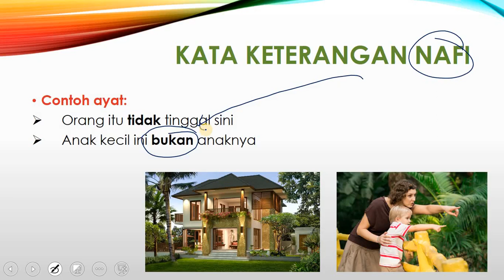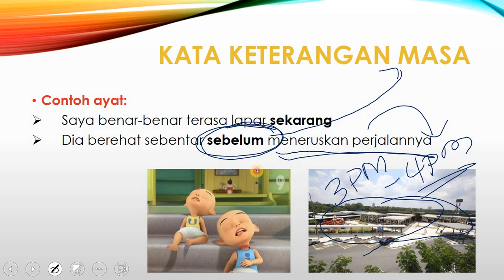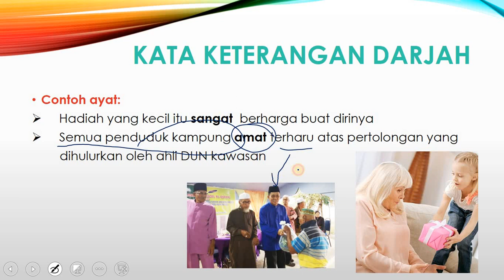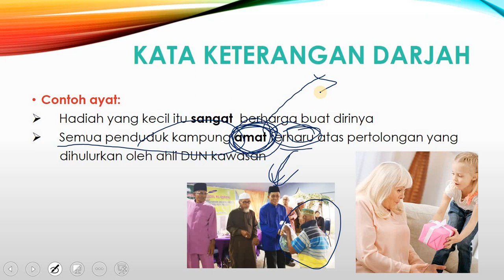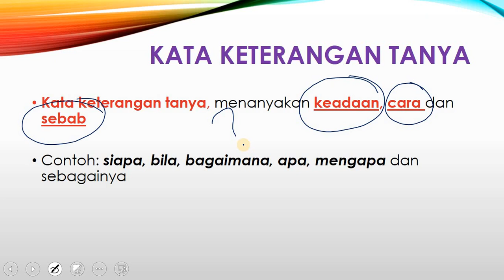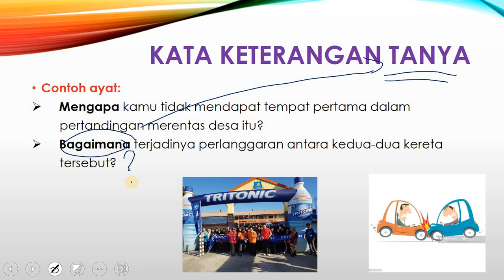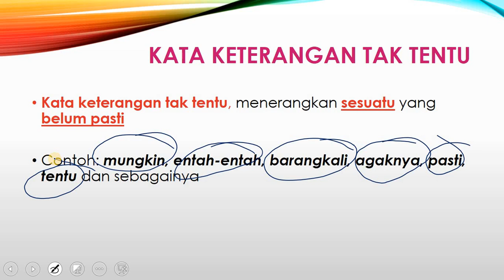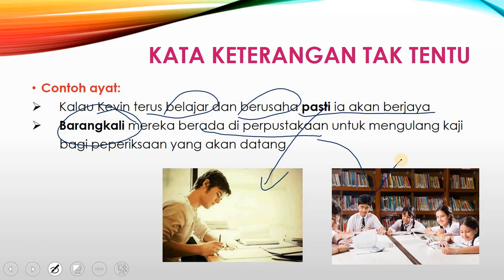Bahasa Melayu Tahun 4 dan 5 - (2/2) Kata Keterangan